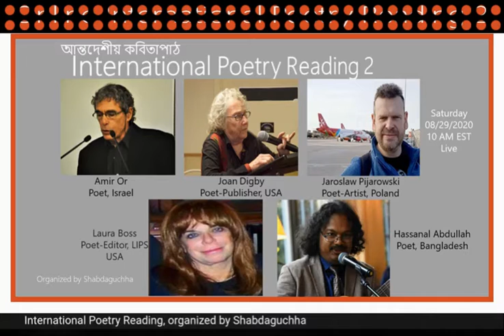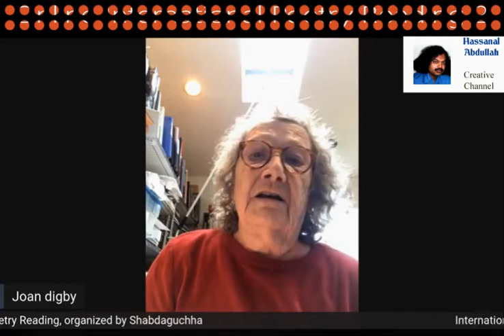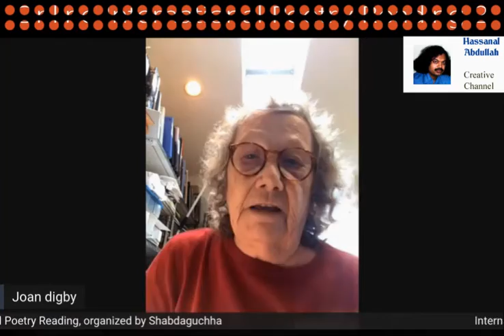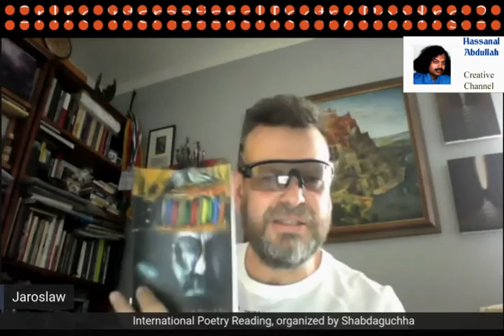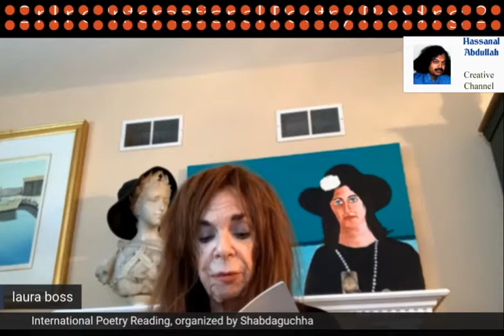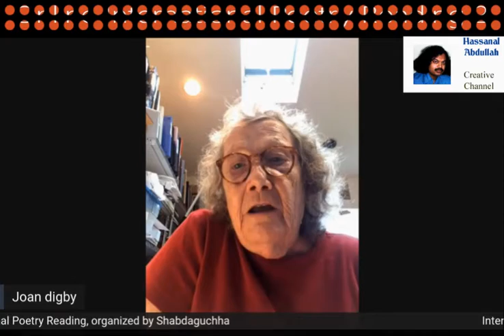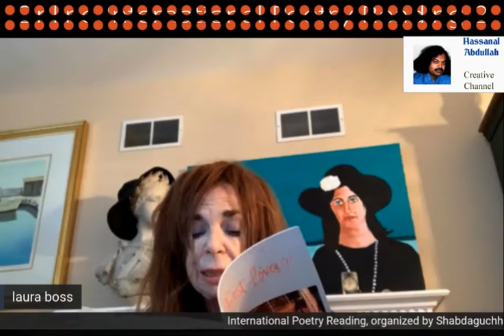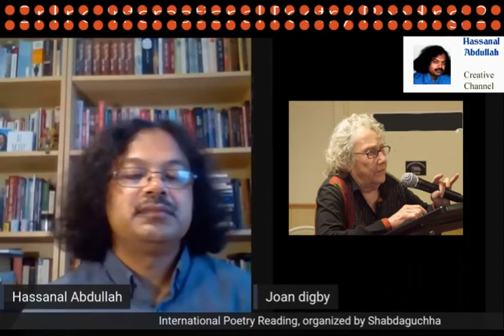Online International Poetry Reading 2 | আন্তদেশীয় কবিতা পাঠ ।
Poets from different parts of the world participated live to present their poetry and discussing about the importance of translation. Participants are: Amir Or, Poet from Israel, whose poetry has been translated into more than 50 languages and was awarded many international prizes, Joan Digby, poet and publisher, New Feral Press, Professor at Long Island University, USA, Jaroslaw Pijarowski, avant-grade artist and poet, member of the HOMER committee, Poland, Laura Boss, poet and editor, LIPS poetry magazine from USA, and Hassanal Abdullah, poet and editor, Shabdaguchha, an International Bilingual Poetry magazine. This program is organized by Shabdaguchha.

Amir Or, the 2020 Golden Wreath laureate, and winner of other international poetry awards, including the 2016 European Atlas of Lyrics award, and the 2019 Homer European Medal of Art and Poetry. His work has been translated to 50 languages, and published in 36 poetry books in Europe, America and Asia. He published 2 novels, and 12 volumes of his translations to Hebrew.

Joan Digby is Professor of English, Director of Honors and Director of the Poetry Center at Long Island University-Post Campus; she also studied photography at her university and has been active as a photographer for more than thirty years. In addition to illustrating several of her own booklets, she has been the photographer for many press authors. She is co-founder of The Feral Press/Prehensile Pencil Publications.

Jaroslaw Pijarowski is a Polish avant-garde artist, art curator and founder of TeatrTworzenia (Theater of Creation). He creates contemporary music, poetry, photography, fine arts, and theater-music spectacles. Author of over 50 exhibitions and worldwide performances (USA, Poland, Germany, Malta, China, Thailand, Cambodia). His works has been exhibited in many museums,  and notable galleries.

Laura Boss is a first place winner of Poetry Society of America's Gordon Barber Poetry Contest. She was the sole representative of the USA at the XXVI International Struga Poetry Festival. In 2011 she received the First International Poetry Prize at the first International Poetry Festival in Swansea, Wales. She is a recipient of three NJSCA Poetry Fellowships. Founder and Editor of the poetry magazine, Lips.

Hassanal Abdullah, a Bangladeshi-American poet, translator, and critic, who introduced a new sonnet form, Swatantra Sonnet, with seven-seven stanza and abcdabc efgdefg rhyming scheme. He is the author of 45 books in various genres, has written an epic, Nakhatra O Manusar Prochhad (Ananya, 2007, 2nd edition 2017), where, based on different scientific theories, he illustrates relations between human beings and the universe. He is the recipient of Homer European Medal for Poetry and Art (2016), his poetry has been translated into 10 languages. Abdullah is the editor of Shabdaguchha since 1998.

This program was live on Facebook using StreamYard! We give credit to both StreamYard.com and Facebook.com.